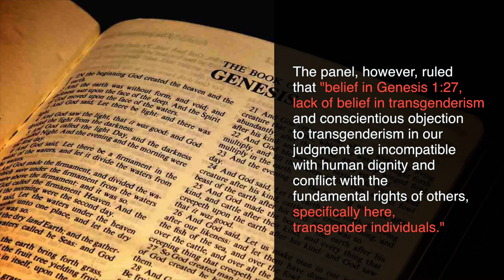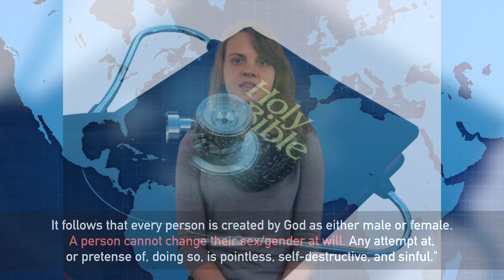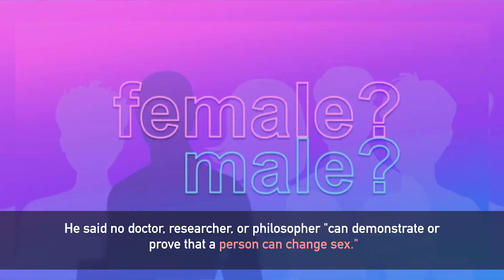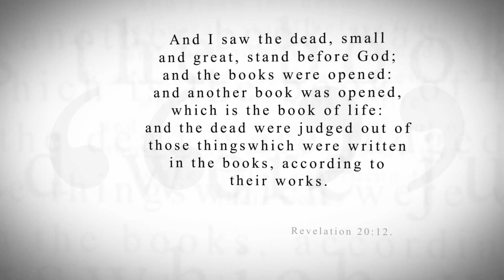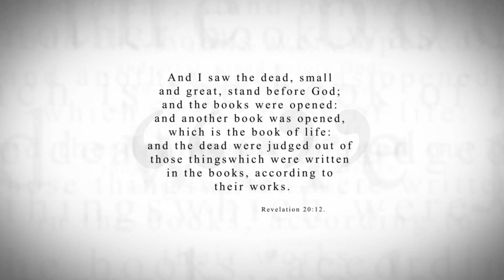KTF News - Judge Rules Bible ‘Incompatible with Human Dignity’